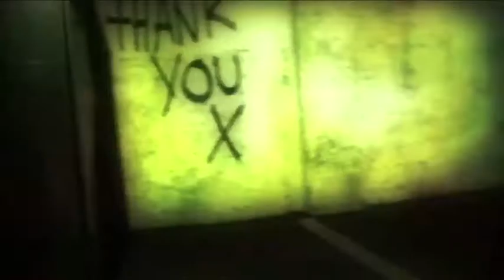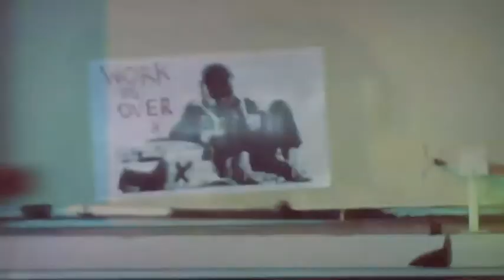Thank You X: While the City Sleeps by John Ennis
Street artist Thank You X profiled for the book "Where Else But the Streets." From 2011. streetart @thankyoux